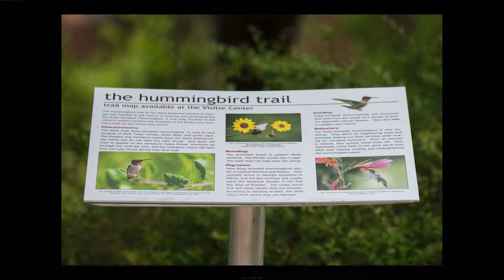The Hummingbird Trail at The State Botanical Garden of Georgia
The Hummingbird Trail at The State Botanical Garden is in Athens Georgia. The trail was researched and designed by Judy Royal Glenn as she pursued photographing the ruby-throated hummingbird at the Garden. There are 20 markers throughout the garden showing where the hummingbirds frequent within the garden. Visitors can get a map from the Visitor Center and view the trail at their leisure.

This video wasn't meant to be elaborate. It is just a quick video taken on a cell phone to help bring awareness to the Hummingbird Trail.

Thank you! ~ Judy